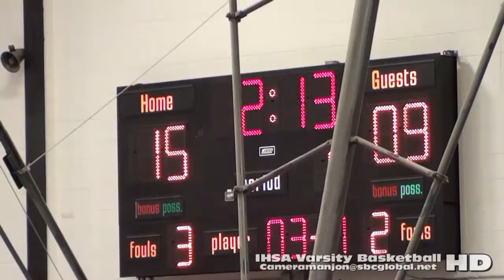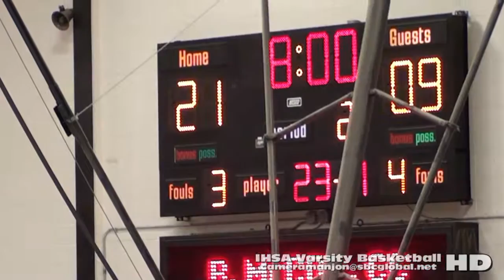* [1] Proviso East@Whitney Young DolphinsVarsity Basketball1a '15 Proviso West (Chicago Sports)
Proviso East@Young1a (12-30-15) Proviso West